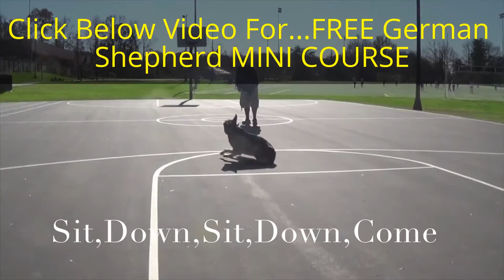German Shepherd Puppies Training ++MINI COURSE++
German Shepherd Puppy Training ++MINI COURSE++